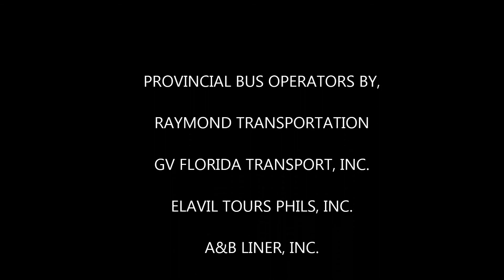PHIBES Del Monte DM16 SERIES NEW BUSES